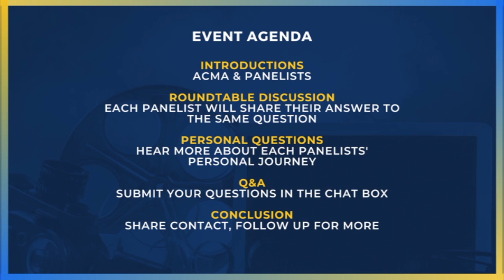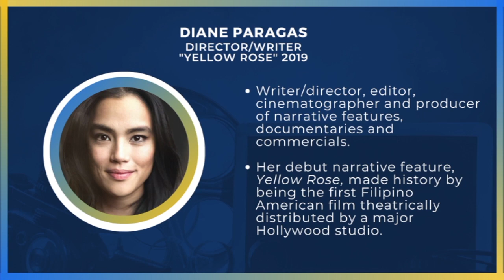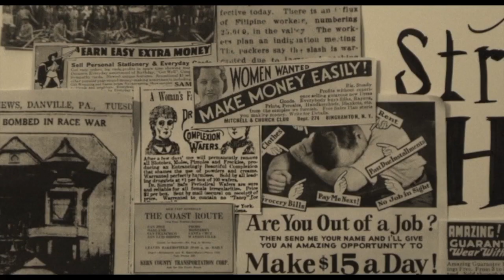Developing Critical Film Topics For AAPI Filmmakers